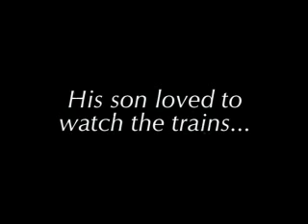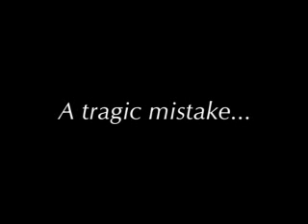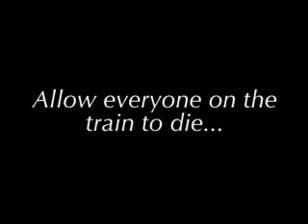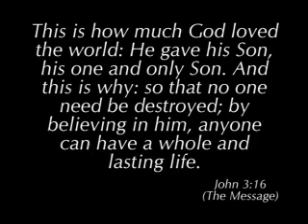"The Bridge"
A video that features scenes from the short film "Most", the story of a bridge operator who is forced to choose between the life of the son he loves dearly and a train filled with people.

"Most" received an Academy Award Nomination for Best Live-Action Short Film. For more information on the film, or to order a copy for your church, visit MostTheMovie.com.

This video is symbolic of what Jesus did for us on the cross at Calvary.

"But He was pierced for our transgressions, He was crushed for our iniquities; the punishment that brought us peace was upon Him, and by His wounds we are healed." - Isaiah 53:5